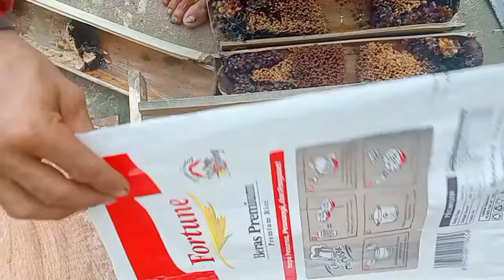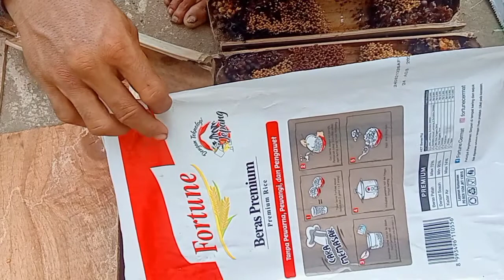cara mudah memindahkan sarang koloni lebah madu klanceng ke kotak budidaya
terimakasih atas kunjungan Anda selamat menonton video cara memindahkan lebah madu kelanceng caramemindahkanlebahliarkekotakbudidaya carabudidayalebah budidayaklanceng lebahkelulut lebahmadu lebahklanceng atau